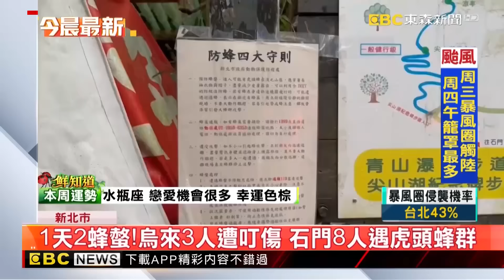登山遇虎頭蜂群「領隊肉身保護團員」！遭螫50包不幸身亡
20人登浸水營古道遇「虎頭蜂築巢期」領隊遭螫亡
領隊洪偉彥為護團員遭蜂螫死 親友.同仁不捨
鍾佳濱團隊爬浸水營古道 助理弟遭虎頭蜂攻擊亡
最新》42人登山隊攀神仙縱走 8人遭虎頭蜂螫傷緊急下山
最新》小心虎頭蜂 10大學生水漾森林遭螫傷消防急救援
瑞龍瀑布虎頭蜂攻擊遊客 21人慘遭螫送醫
1天2蜂螫！烏來3人遭叮傷 石門8人遇虎頭蜂群